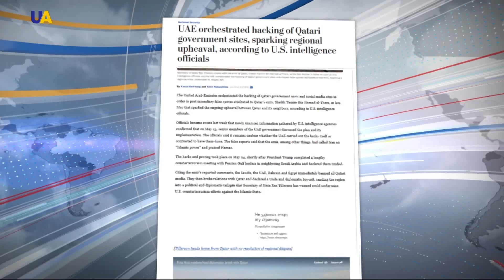الإمارات وراء عملية قرصنة المواقع الحكومية القطرية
الإمارات العربية المتحدة هي من تقف وراء عملية قرصنة المواقع الحكومية القطرية.

هذه المعلومات  نشرتها صحيفة واشنطن بوست نقلا عن مسؤولين في المخابرات الأمريكية.

ووفقا للمصادر،  فإنه في 23 مايو، ناقشت حكومة الإمارات العربية المتحدة خطة الهجوم، التي نفذت في اليوم التالي:

تؤكد  الصحيفة  أنه لا يعرف ما إذا كانت الإمارات العربية هي من قامت بالتنفيذ، أو أنها أوكلت الأمر  لآخرين.

الجدير ذكره أن نشر مقتطفات مثيرة للجدل عن أمير قطر على مواقع الانترنت، سببت لاحقا تأجيج الصراع في المنطقة.  مما أدى إلى قطع علاقات دول الشرق الأوسط  لعلاقاتها مع قطر، متهمة إياها بدعم  إيران والجماعات الإرهابية.

سفير دولة الإمارات العربية المتحدة لدى الولايات المتحدة يوسف العتيبة سارع إلى تكذيب ما جاء في صحيفة الواشنطن بوست، ونفى تورط  بلاده بالوقوف وراء  الهجمات الإلكترونية ضد المواقع الرسمية في  قطر.